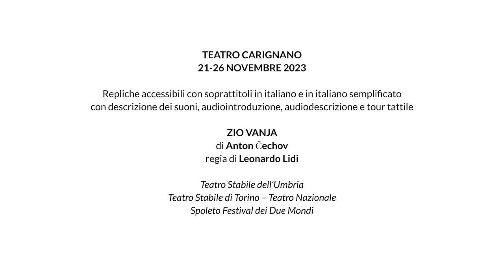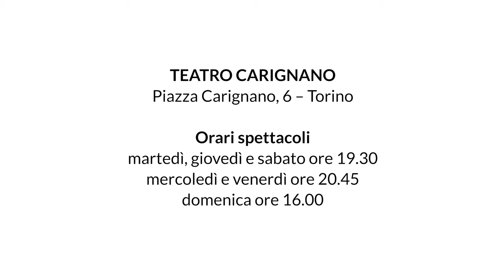Zio Vanja - video di approfondimento con audio, sottotitoli in italiano e in LIS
00:00 Zio Vanja
00:57 Trama e personaggi
03:26 Scene e costumi
04:25 Autore e regista
05:21 Info, prenotazioni e biglietti
06:16 Luogo e orari

ZIO VANJA
di Anton Čechov
con Giordano Agrusta, Maurizio Cardillo, Ilaria Falini, Angela Malfitano, Francesca Mazza, Mario Pirrello, Tino Rossi, Massimiliano Speziani
Giuliana Vigogna
costumi Aurora Damanti
suono Franco Visioli
Teatro Stabile dell’Umbria
Teatro Stabile di Torino - Teatro Nazionale
Spoleto Festival dei Due Mondi